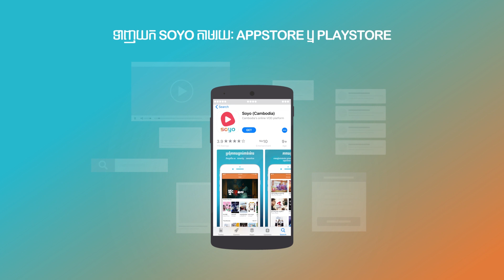Music Magic Love ឈុតខ្លី៤ [មើលលើ Soyo]